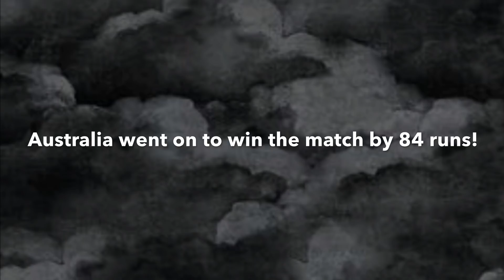Sreesanth gets hit in the head by a shot by MS Dhoni I India vs Australia , 2nd ODI, Kochi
On 2nd October, 2007, during the 2nd ODI between India and Australia, at Kochi, Sreesanth fell down on the ground after being struck by a cracking shot by MS Dhoni. Thankfully, it wasn't a serious injury and he managed to continue.
Australia went on to win the match by 84 runs!